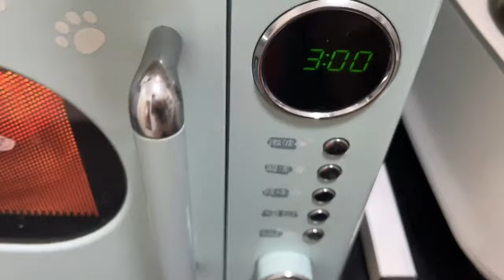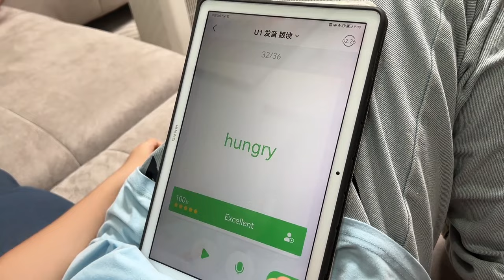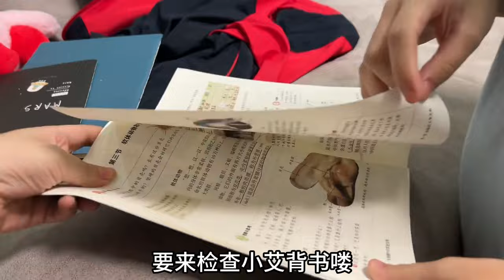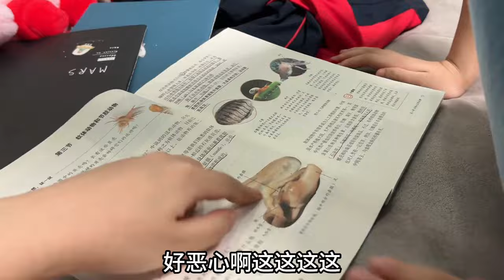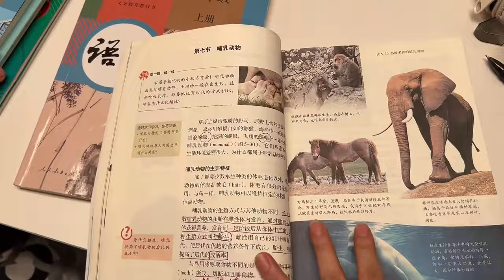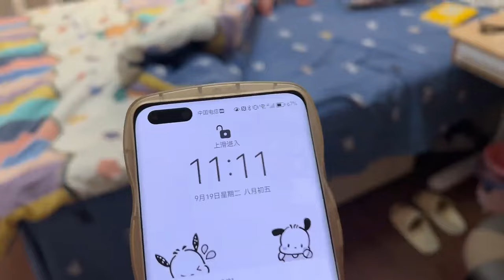小艾同学开学日常合集，新学期明显更辛苦了，做妈妈的就做好女儿的后盾吧！【吃饭睡觉逗艾艾】